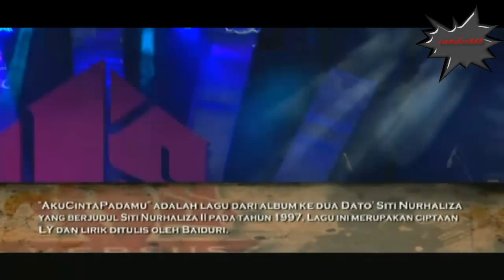Versus 2 - Estranged ft Ex-Strangers ( Aku Cinta Padamu - Dato' Siti Nurhaliza ) - Episode 6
Versus 2